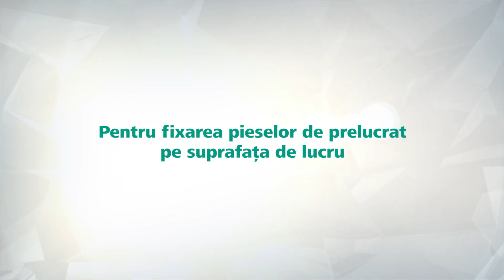Cum sa fixezi obiectele pe masa de lucru cu dispozitivul de fixare | wolfcraft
Dispozitivul wolfcraft de prindere pentru mesele de lucru cu găuri de 20 mm este ușor de utilizat și foarte util în toate atelierele.  Acest dispozitiv are pe lângă funcția de prindere pe masa de lucru și cea de menghină normală de mână.

Mai multe detalii despre dispozitivul de fixare pe masa de lucru găsiţi aici (articol nr. 3036000)

Cele mai importante funcții pe scurt:
• pentru fixarea pieselor de prelucrat pe suprafaţa de lucru
• pentru toate mesele de lucru cu orificii de 20 mm în placa de lucru (adecvat pentru toate mesele wolfcraft)
• inclusiv falca superioară a mandrinei - se poate utiliza şi ca clemă normală pentru o singură mână
• potrivit pentru 6177000, 6182000, 6902000, 6902506, 6902612, 6906000, 6906506, 6906612, 6908000

Fixarea pieselor de prelucrat pe o suprafața de lucru cu orificii de 20 mm este simplă și rapidă cu ajutorul dispozitivului de fixare wolfcraft. Materialul plastic de calitate și otelul întărit, face ca dispozitivul de fixare să fie rezistent și durabil în timp. Dispozitivul are înclus mandrina superioară de strângere cu o forță de prindere de 90 kg și distanță de prindere de 120 mm. Este potrivit pentru toate mesele de lucru wolfcraft.

Dacă aveți întrebări sau aveți nevoie de informații suplimentare, vă rugăm să contactați serviciul nostru de asistență pentru clienți la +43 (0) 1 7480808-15.